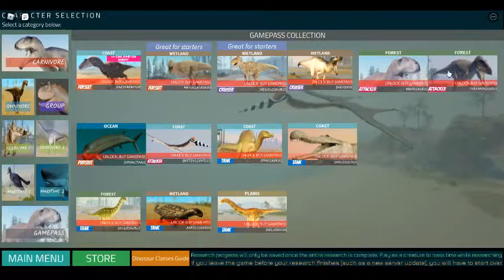Roblox Dinosaur World Mobile S1 A10